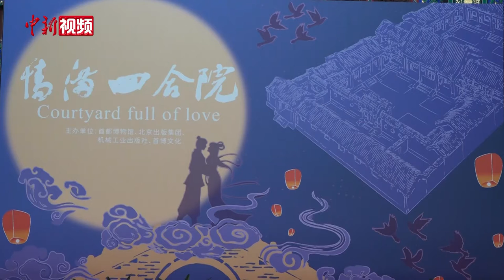鹅笼酒海、门当户对 这些古代婚配民俗你知道吗？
民间婚配传统中的“门当户对”是什么意思？古时嫁娶习俗中的聘礼和嫁妆各有什么讲究？8月25日“七夕节”当天，“情满四合院，民俗展中浪漫谈”夜场活动在首都博物馆举行。博物馆讲解员现场揭秘古时民间婚配习俗。